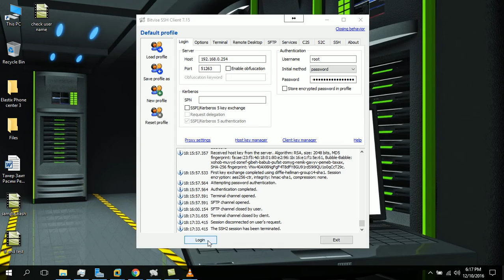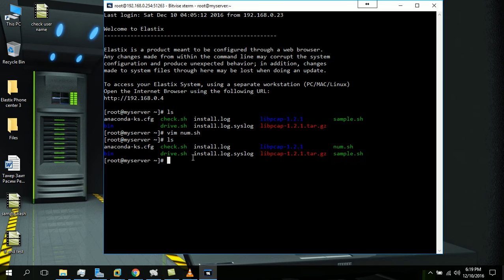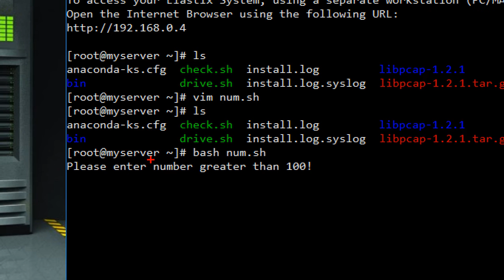While the number is not greater then 100 do it! Simple bash script with while.